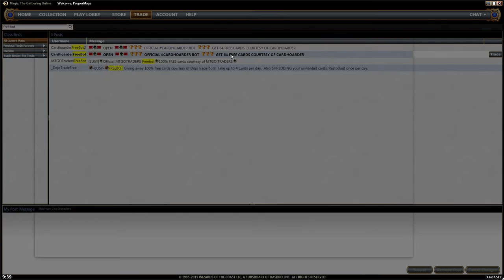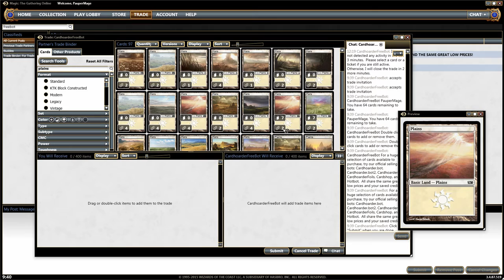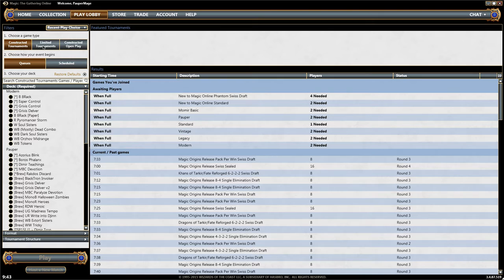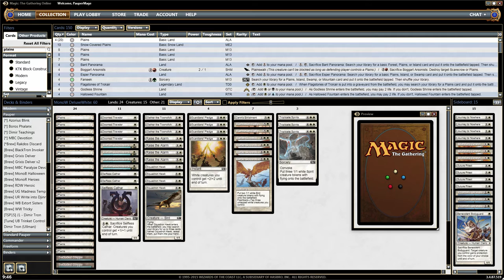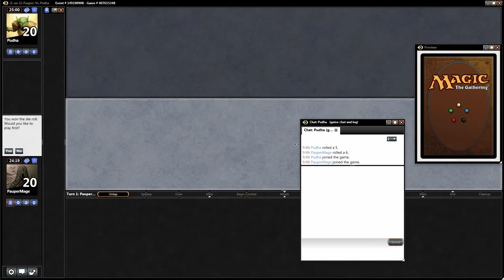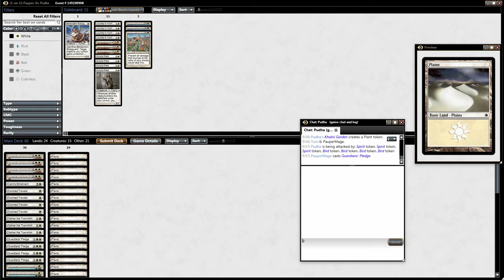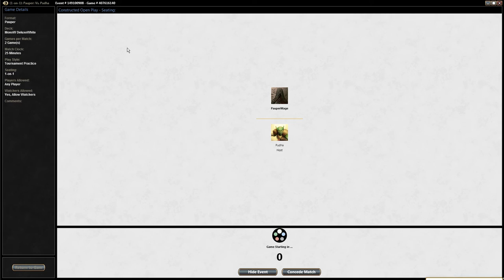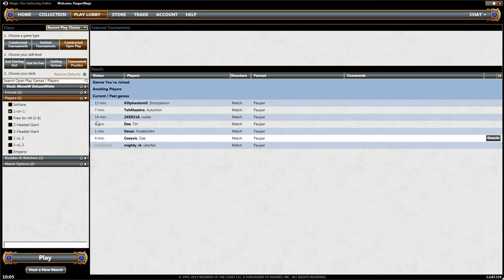Tutorial Magic Online (MOL) Parte 3 - Ajustes y primer duelo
En esta tercera (y de momento última) parte del videotutorial sobre Magic Online, Pauper Mage nos explica cómo mejorar nuestra colección de tierras básicas tirando de bots gratuitos, cómo empezar una partida en el Play Lobby y cómo manejarnos en la interfaz de juego de MOL.

No dejes de comentar, toda aportación o crítica constructiva será muy bienvenida. ¡Muchísimas gracias! :)